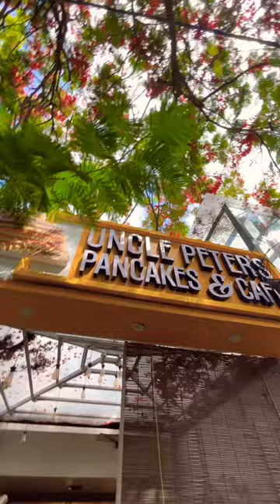Uncle Peter’s pancakes & Cafe Koramangala ￼bangalore_explore_2.0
🥞 Uncle Peter's Pancake and Cafe  🥞

Indulge in a pancake paradise at Uncle Peter's! 🌼🥞 Our classic pancakes with maple syrup are a true delight, and we've got a range of tantalizing flavors to satisfy your cravings. Here's a review of our four mouthwatering cake options:

1️⃣ Classic Pancake with Maple Syrup: Our timeless favorite! Fluffy, golden pancakes drenched in rich maple syrup. Every bite is a comforting hug for your taste buds. 😍

2️⃣ Blueberry Garden: Step into a fruity wonderland with our blueberry-infused pancakes. Bursting with plump, juicy blueberries, these pancakes offer a delightful balance of sweetness and tanginess. 🫐✨

3️⃣ Mango and Biscoff: A heavenly combination of tropical goodness and irresistible indulgence. Sink your teeth into our pancakes adorned with luscious mango slices and sprinkled with Biscoff crumbs. It's a flavor symphony you won't want to miss! 🥭🍪😋

4️⃣ Mango Mousse: Prepare to be whisked away to paradise with our mango mousse pancakes. Each fluffy pancake layer is generously filled with velvety mango mousse, creating a taste sensation that's truly divine. 🌴🥞🍓

And that's not all! Our special summer menu is packed with surprises that'll make your taste buds dance with joy. ☀️😍

Come on over to Uncle Peter's Pancake and Cafe, and let us whisk you away to pancake paradise! 🥞🌺